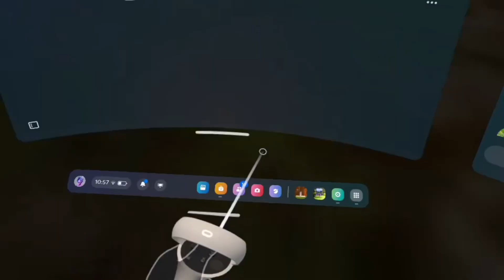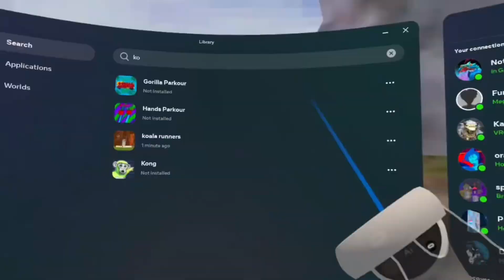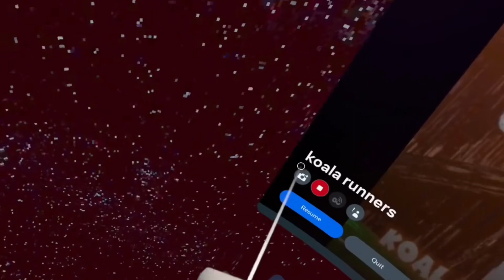Playing with the gtag punch mud